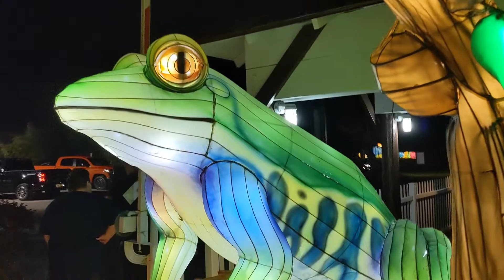Asian Lantern Festival in Sanford, Florida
A visit to the 2020 Holiday Asian Lantern Festival at the Central Florida Zoo and Botanical Garden in Sanford, Florida.